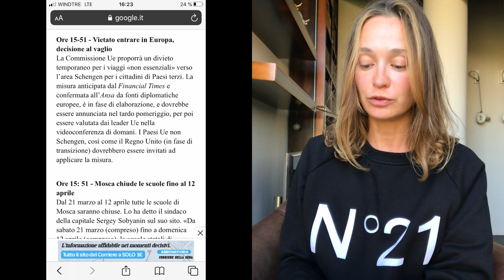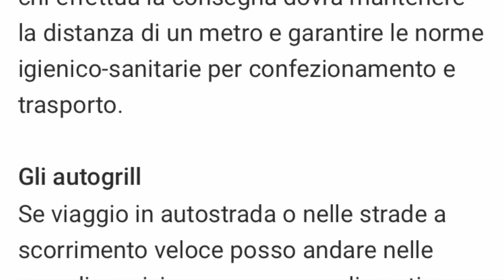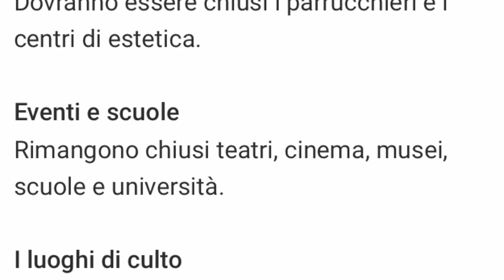наши дела: куда мы можем ходить, а куда нет..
куда мы можем ходить, а куда нет..